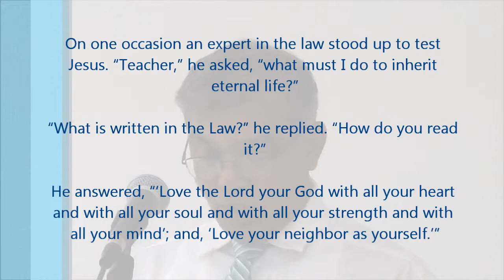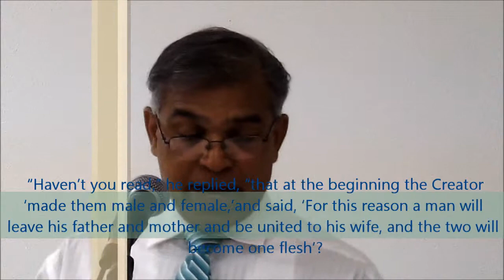Bible Study | Jesus and the OT Pt. 2 - Pr. K.C Chacko [Malayalam]